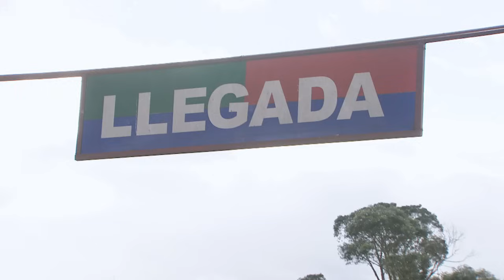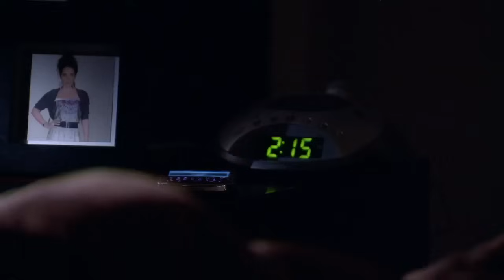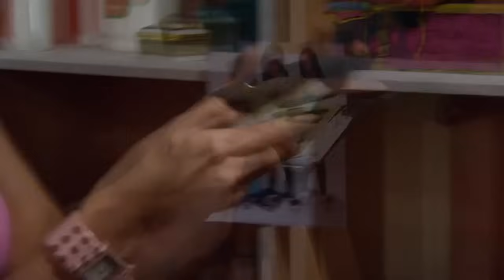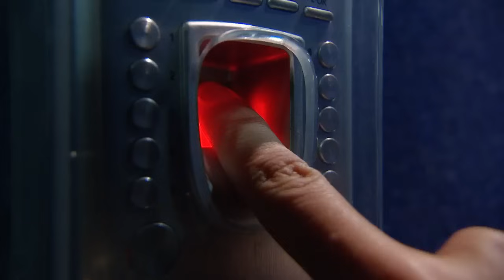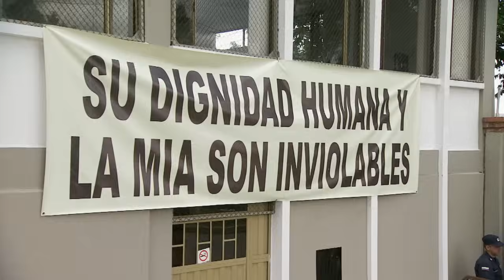Cinco Viudas Sueltas Cap 1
Virginia es una millonaria ejecutiva con una familia perfecta, Samanta es vendedora de finca raíz, María Nela visitadora médica, Yidis masajista y Luisa empleada en una empresa de seguridad… 5 mujeres que no tienen nada en común salvo una sola cosa: todos los domingos se encuentran en la cárcel cuando visitan a sus hombres, que por un error, por una injusticia o simplemente por un descuido, las hicieron viudas todavía estando vivos. Es precisamente esta nueva condición de sus mujeres lo que más los atormenta, pues una vez salen del penal, las recientes viudas quedan sueltas y ya no las pueden controlar más, lo que desembocará en 5 historias distintas llenas de una alta dosis de drama, humor, pasión, pero sobre todo de realidad, donde las dolorosas circunstancias en algunos casos reforzarán el amor y el deseo de luchar, pero en otros, será la excusa perfecta para volver a comenzar. Una coproducción de Caracol Televisión y Sony Pictures Television.